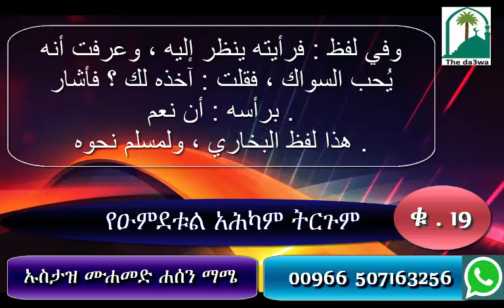umdetul ahkam amharic የዑምደቱል አሕካም ትርጉም ቁ . 19 شرح عمدة الاحكام باللغة الامهرية